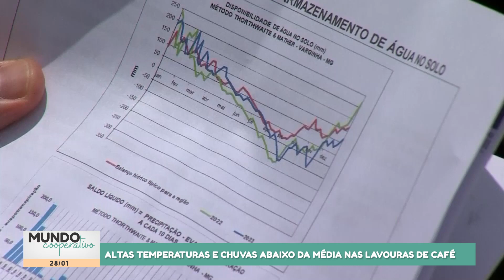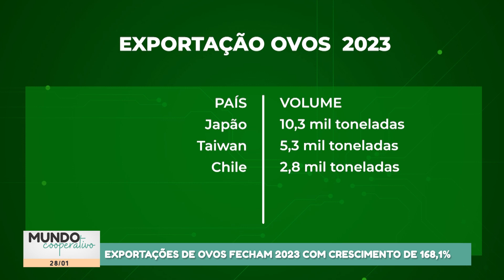Mundo Cooperativo-28/01/2024: Desafios Climáticos, História da Uniodonto e Diversificação no Agro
No programa de hoje, explore os desafios climáticos que afetam o agronegócio brasileiro, conheça a trajetória e novidades da cooperativa Uniodonto, e descubra como a diversificação no campo, como a criação de galinhas caipiras, pode ser uma aposta promissora. Além disso, confira as notícias sobre as exportações recordes de carne de frango e ovos, bem como os avanços no uso de energia solar na agricultura em Minas Gerais. Não perca as histórias inspiradoras e as atualidades do mundo cooperativo! 🌎🚜